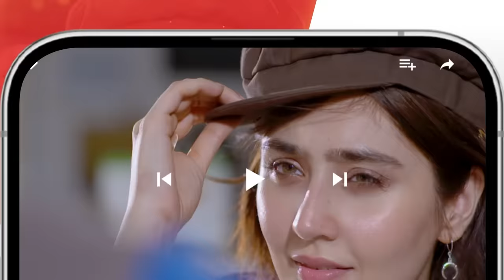Khushbo Mein Basay Khat Ep 16 [𝐂𝐂] 12 Mar, Sponsored By Sparx Smartphones, Master Paints, Mothercare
“Khushbo Mein Basay Khat” unfolds as a tapestry of emotions, poetry, and betrayal, thornily weaving the destinies of its characters in a tale of inevitable entanglement. The drama delves into the complexities of human relationships, with a charismatic poet, played by Adnan Siddiqui, whose coquettish nature becomes a turmoil. His character’s approach to life introduces a layer of casualness, juxtaposed against the continuous struggle of his wife, portrayed by Nadia Jamil, a dedicated heart surgeon grappling with the challenges posed by life.

Writer:Amna Mufti
Director:Mohammad Saqib Khan
Producer:Momina Duraid Productions

Cast:
Kinza Hashmi
Sidra Niazi
Adnan Siddiqui
Nadia Jamil
Ali Hassan
Faiza Gilani
Nazlin Mirza
Saleem Mairaj
Rashid Farooqui
Vania Ahmed
Zainab Qayyum
Shahnawaz Zaidi